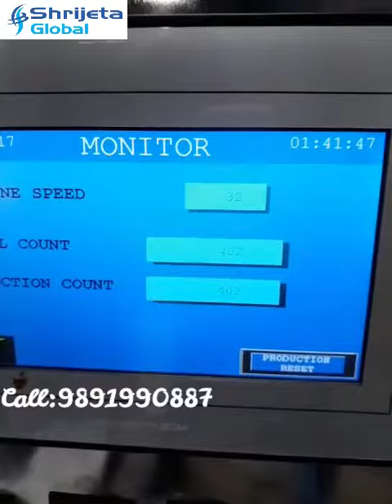2 Track Zipper Pouch Packing Machine For Khaini, Tobacco, Supari, Mouth Freshener, Pan masala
Find the latest technology in packaging machinery with Shrijeta's Zipper Pouch Packing Machine. In this video, we showcase how our versatile machine can efficiently pack various products such as Khaini, Mouth Freshener, Supari, and more in convenient zipper pouches. Watch as we demonstrate the features and benefits of our packaging machine, including its precision and ease of use.
Upgrade your packaging process today and see the difference that Shrijeta's Zipper Pouch Packing Machine can make for your business.

Zipper Pouch Packing Machine
Khaini Packaging Machine
Mouth Freshener Packaging Machine
Supari Packaging Machine, Shrijeta Global
Advanced Packaging Technology
Efficient Packaging Solutions
Precise Packaging Machinery
Zipper Packing Machine